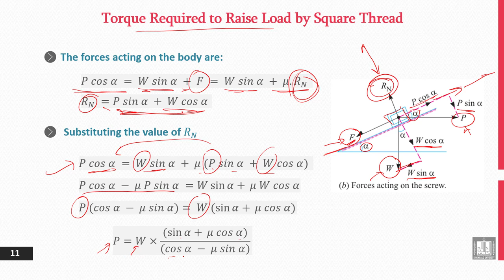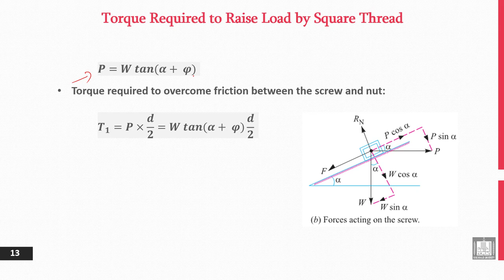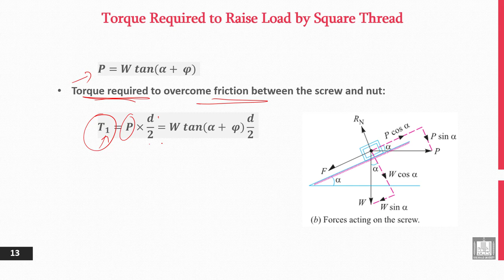Principles of Engineering Design | 10-4 | Torque Required to Raise Load by Square Thread - 2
الوحدة 10 : Power Screws
الدرس 4 : Torque Required to Raise Load by Square Thread  - 2
- Determining Torque Required to Raise Load by Square Thread – Continued.